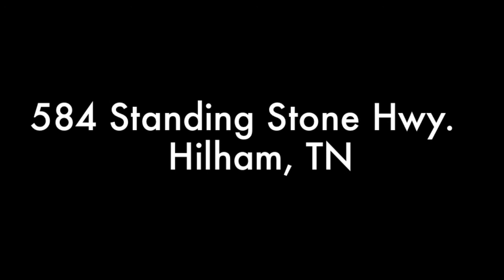584 Standing Stone Hwy Hilham, TN HD720P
Come see this natural beauty for yourself!
32.01 unrestricted acres with serene mountain views.
Perfect getaway or future building site with an abundance of wildlife.
Registered Greenbelt property with low taxes.

MLS #: 165164